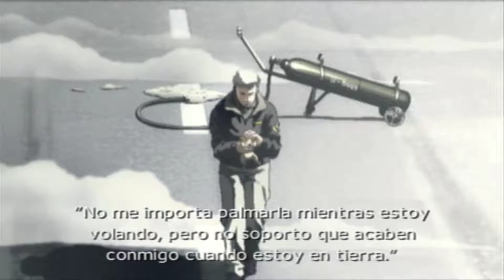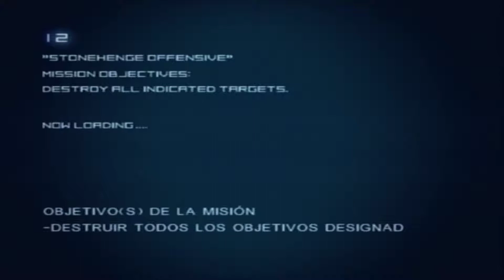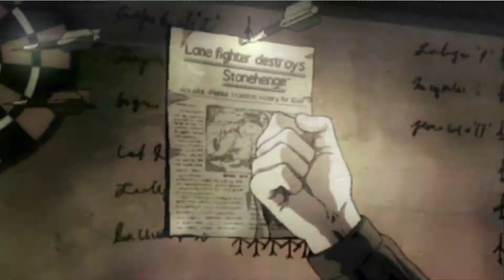Ace Combat 04: Trueno de Acero - Mission 12 - Stonehenge Offensive